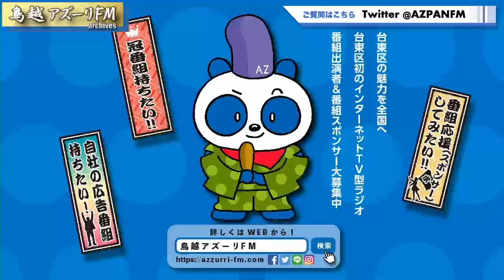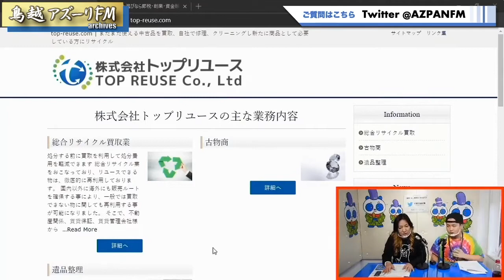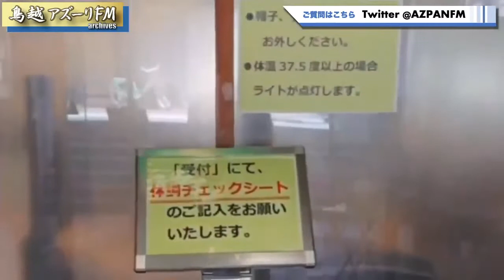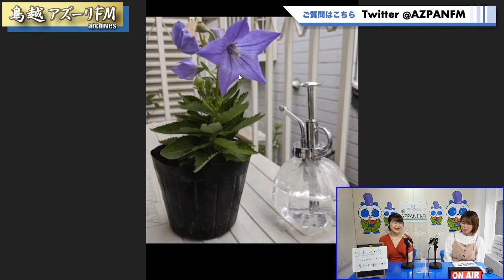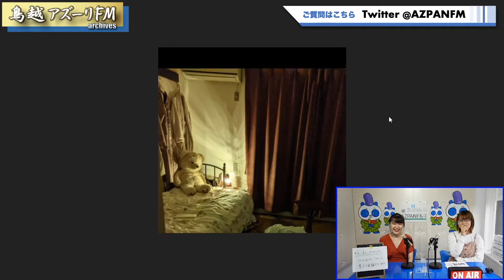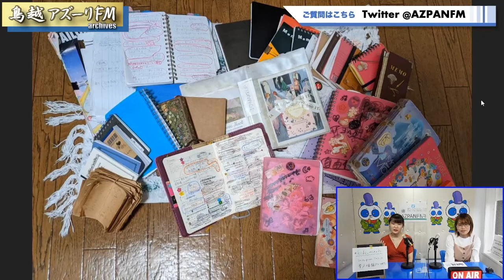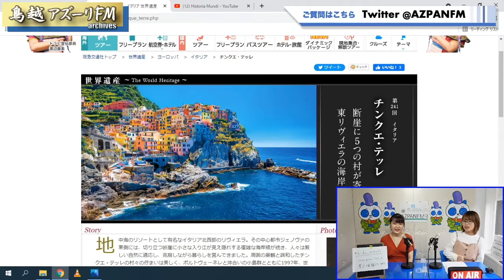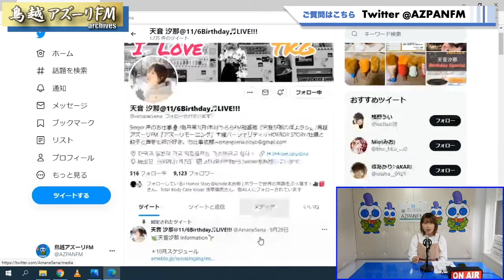2021年10月07日配信 アズーリモーニング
MC：天音汐那
ゲスト：貴戸瑞希